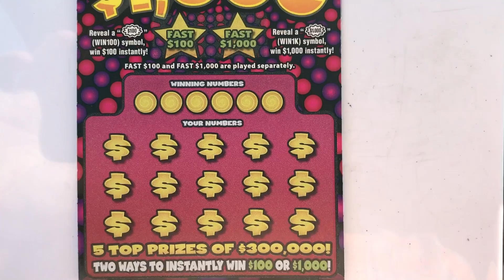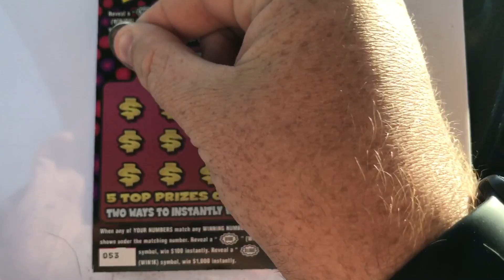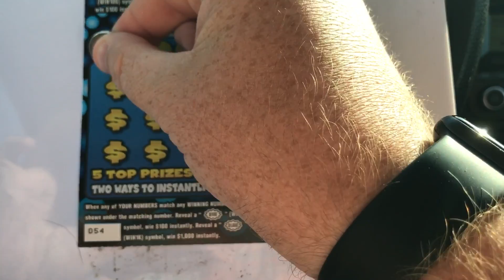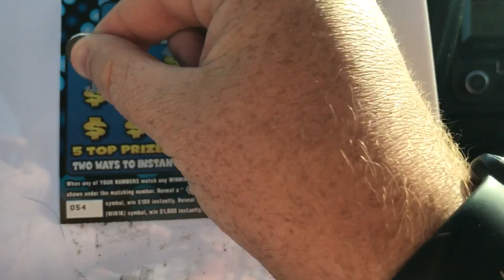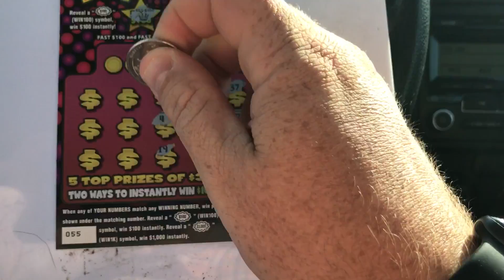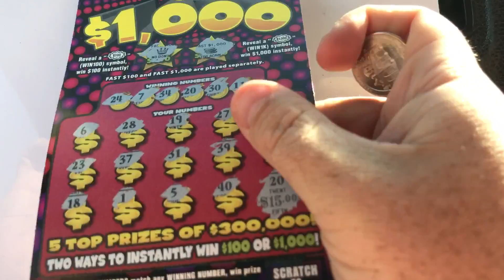Winning on a $100 or $1000 PA LOTTERY TICKET!!